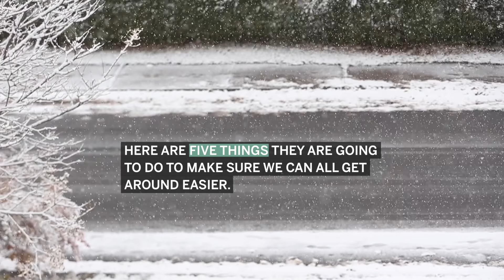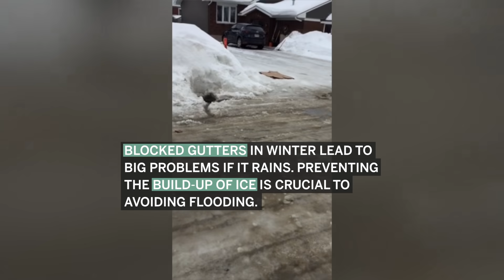Five things the city is doing to make snow removal work better